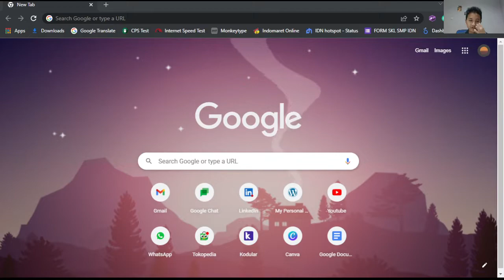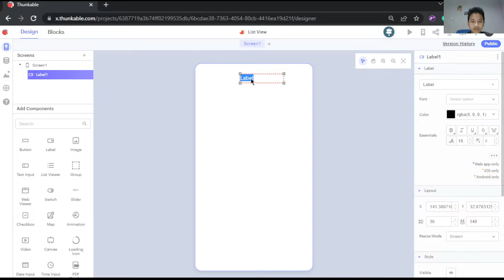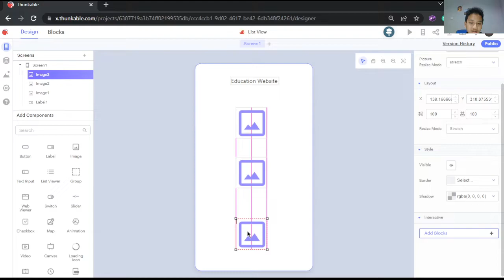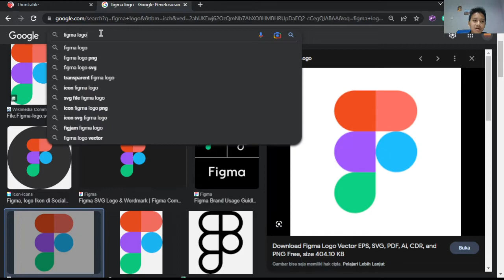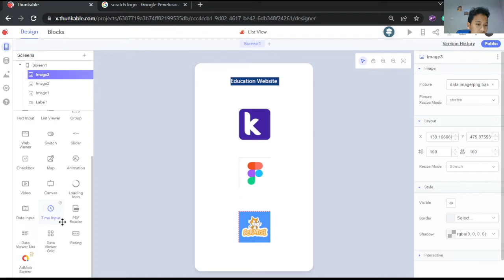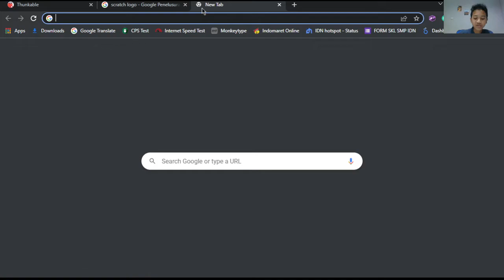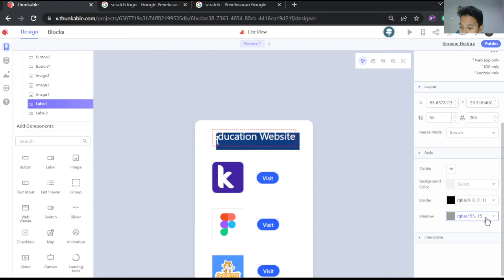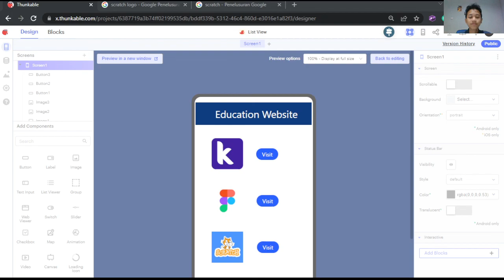Making simple 'List View' on Thunkable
Tutorial of making a simple 'List View' on Thunkable...

IT Video Tutorial | 9th Grade